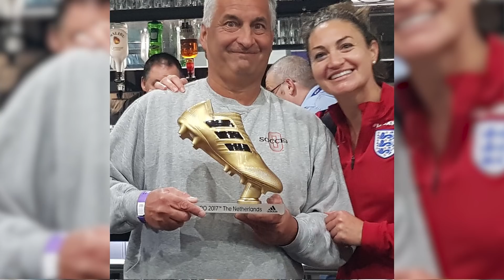Get to Know: Jodie Taylor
Jodie Taylor sits down for an interview to discuss her soccer journey, starting when she was a kid in England to her joining Seattle Reign FC.